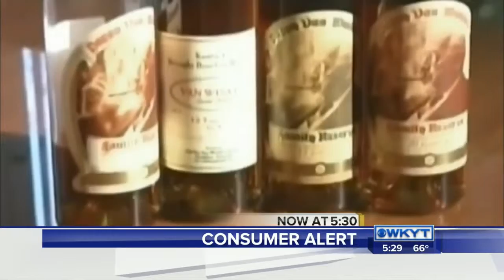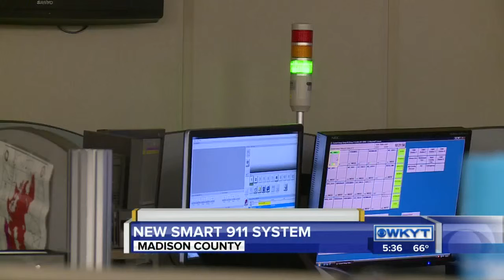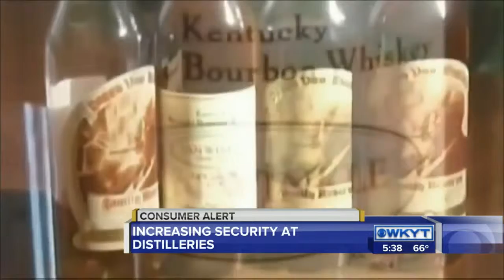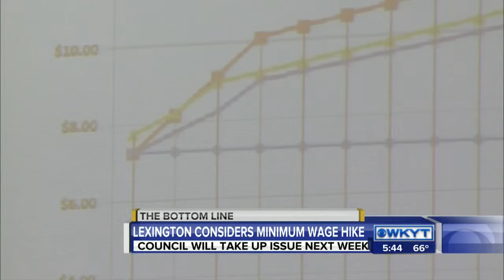WKYT News at 5:30 PM on 10-28-15